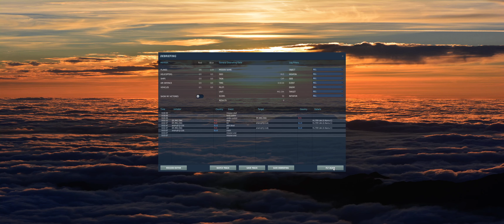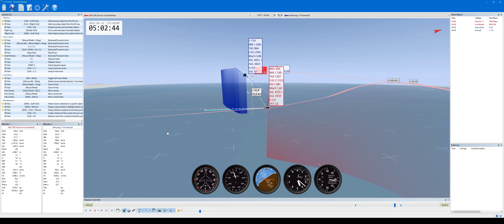DCS World - MiG-29A - BVR vs. J-11 (ACE)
Even against two, it's not a terribly tough fight, as long as you stay in a low crank.
I'd really like to know, why they weren't able to shoot a missile though...

0:00 Fight
3:20 TacView